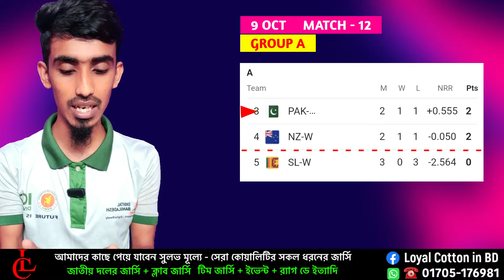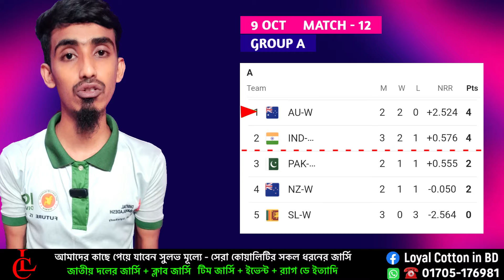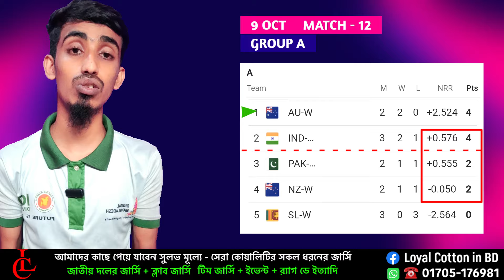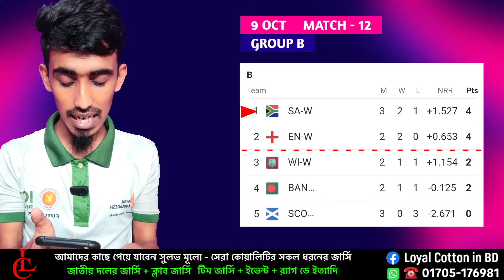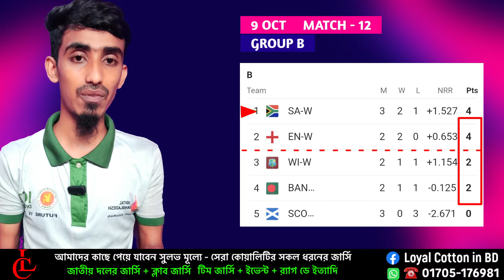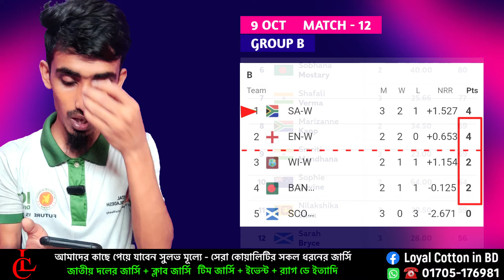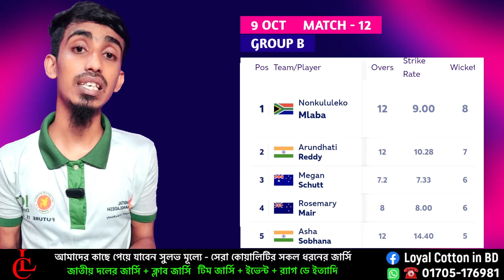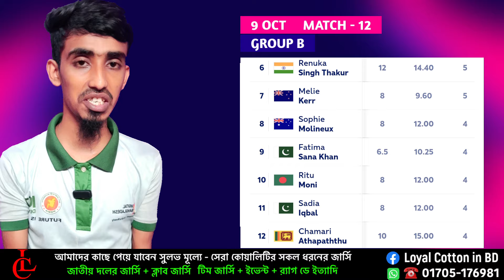IND W vs SL W - ম্যাচ শেষে নারী T20 বিশ্বকাপ পয়েন্ট টেবিল | Women's t20 world cup 2024 points table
Womens T20 World Cup 2024

Last Match : IND W vs SL W
Match No : 12 of 23
Last Match Group : A
Match Date : 09 OCT 2024 - Wednesday